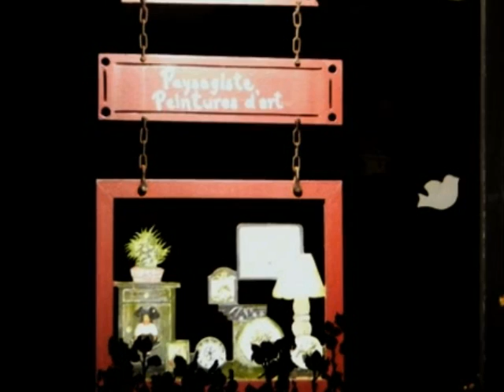Le plus petit marché de Noël d'Alsace.wmv